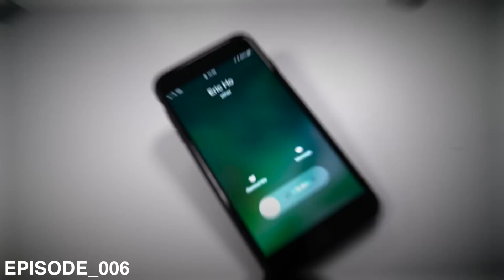How To Stay in a High Vibrational State All The Time | Is This Even Possible ? [ AMA_ 006 ]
If you know how to raise your vibrational frequency and just want to know how to keep that high vibrational state all the time then this is the AMA session for you.
In this video I break down how to stay happy and positive all the time, to protect your energy. You question is, is it even possible.. in this video you will find out! ;)

🤔Want to Ask Eric a Question? 🤔

💡 ERIC’S RECOMMENDATION:💡

EQUIPMENT USED TO FILM THE SHOW:

► CAMERA - CANON 80D
► SIGMA LENS
► CAMERA TRIPOD
► STUDIO LIGHTING
► RODE MICROPHONE
► APPLE MACBOOK 15 RETINA

All Fanmail to:
Lincoln,
LN5 5JZ